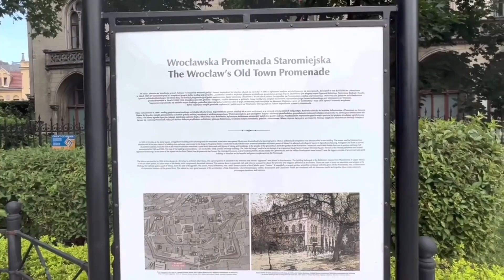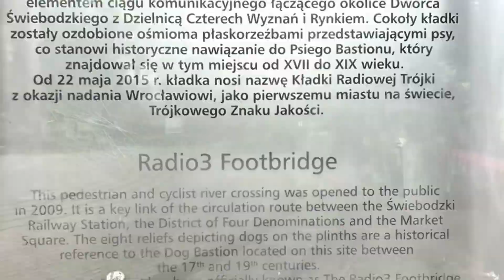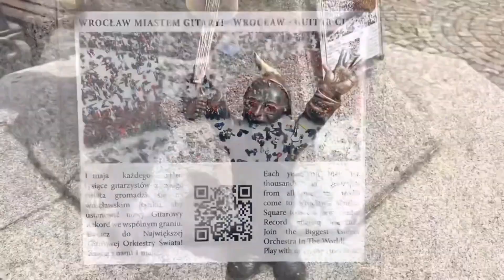A fast walk around Wroclaw Poland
Wrocław (Polish: [ˈvrɔt͡swaf] ⓘ;[a] German: Breslau [ˈbʁɛslaʊ] ⓘ; also known by other names) is a city in southwestern Poland and the largest city in the historical region of Silesia. It lies on the banks of the Oder in the Silesian Lowlands of Central Europe, roughly 40 kilometres (25 mi) from the Sudeten Mountains to the south. As of 2023, the official population of Wrocław is 674,132 making it the third largest city in Poland. The population of the Wrocław metropolitan area is around 1.25 million.